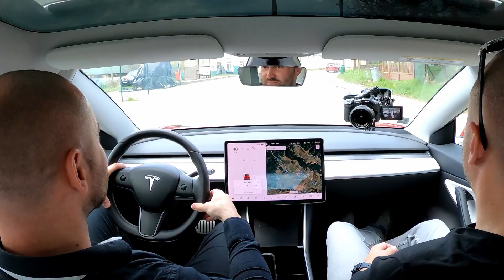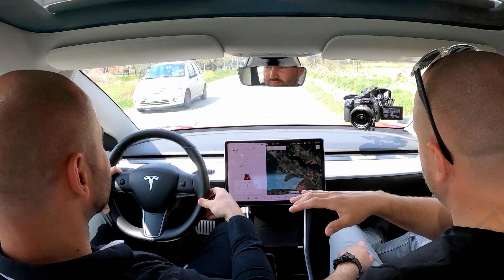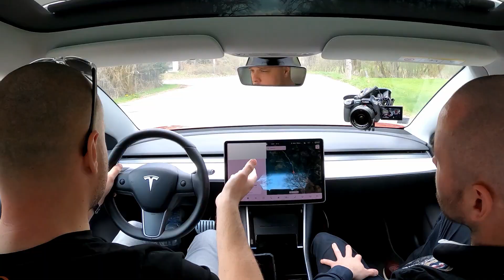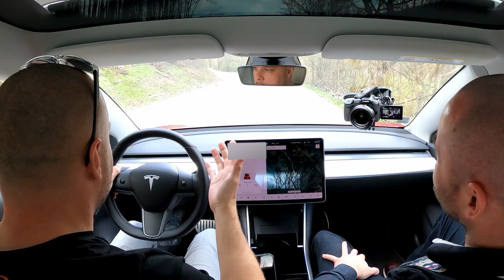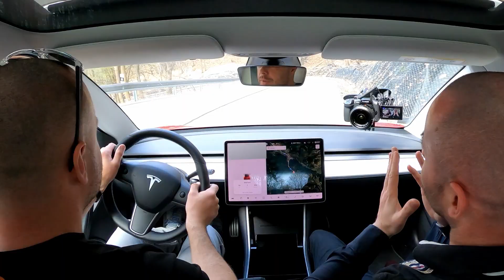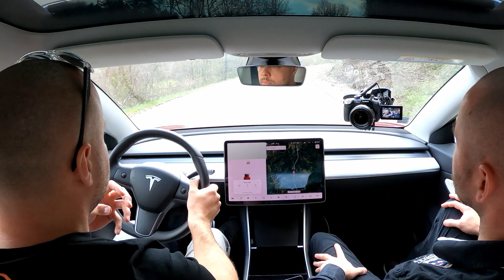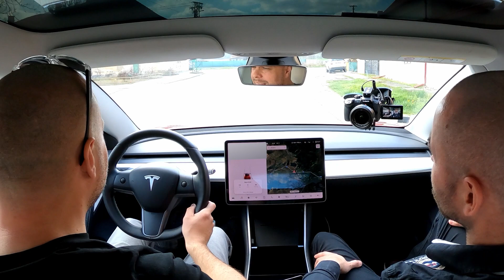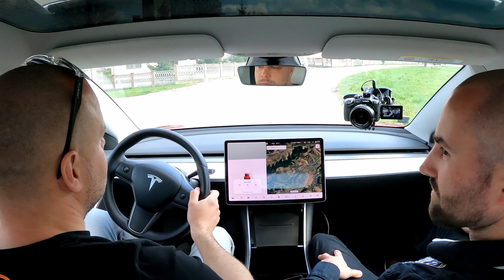Peter Šturdik volant.tv: elektromobily sú ako motokáry / rozhovor Electric Cars TV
Electric Cars TV
Je všeobecne známe že elektromobily majú veľmi dobré jazdné vlastnosti aj vďaka veľmi nízkemu ťažisku. Úspešný YouTuber Peter mal možnosť vyskúšať už 2 krát Teslu Model 3 Performance a užil si ju po svojom.